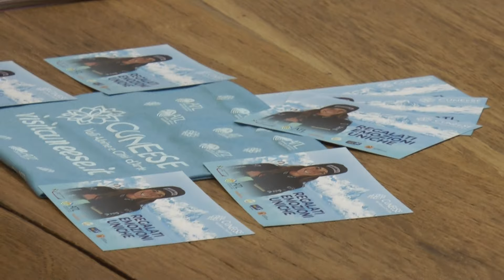A tu per tu con Marta Bassino pt.2 - TELEGRANDA (ch 81)